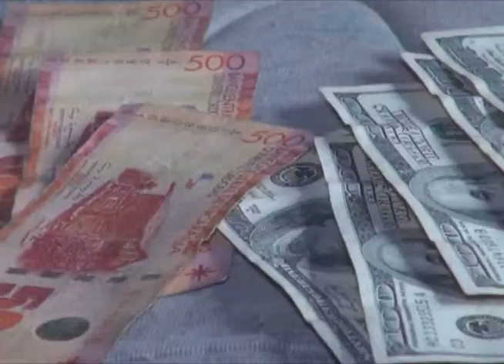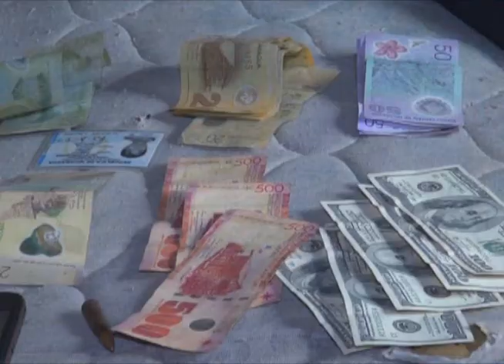ESTELIANOS EXIGEN UNA EXPLICACIÓN POR LA DESAPARICIÓN DE UN DINERO RESGUARDADO POR LA POLICÍA COMO E